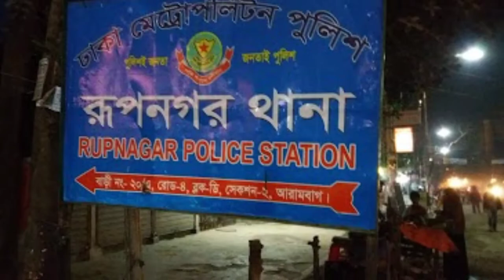ত্ব-হাকে খুঁজে বের করতে ক্রিকেটার শুভর বার্তা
jiboner golpo,আবু ত্ব হা মোহাম্মদ আদনান,কে এই আবু ত্ব হা মোহাম্মদ আদনান,abu toha mohammad adnan,আবু ত্বহা মুহাম্মদ আদনান,য়াবু ত্ব হা মুহাম্মদ আদনান গুম,biography of abu toha muhammad adnan,ত্ব হা আদনান